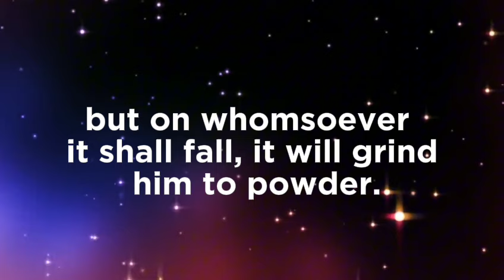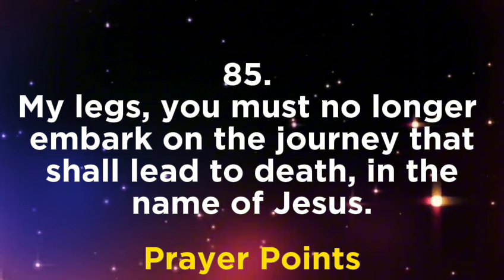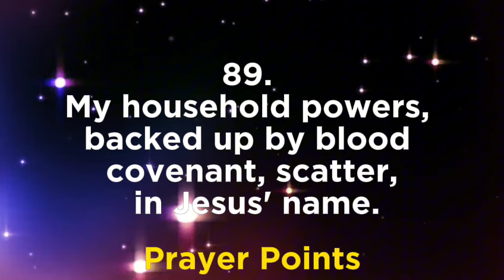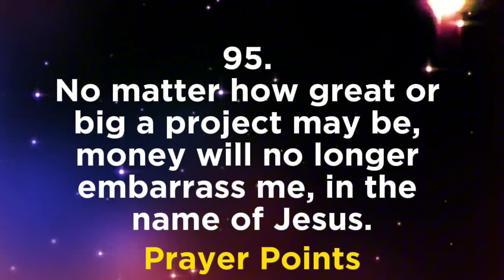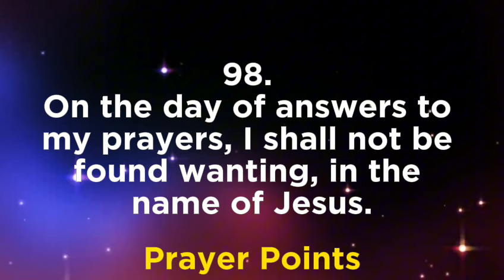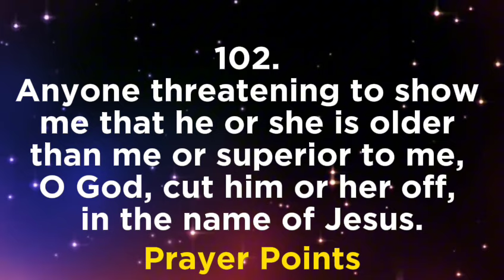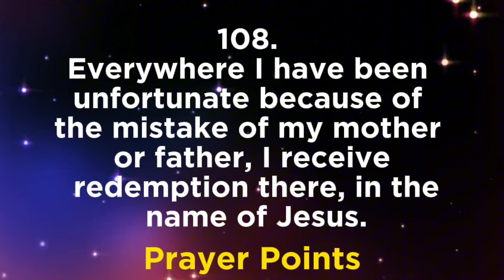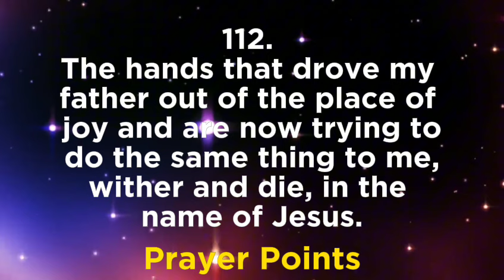MFM 70 Days Fasting And Prayer || 8th August 2024 || Prayer Points Day 4 (Dr D.K. Olukoya)